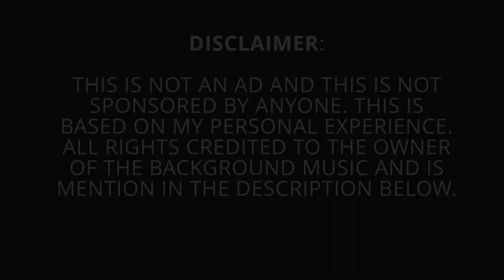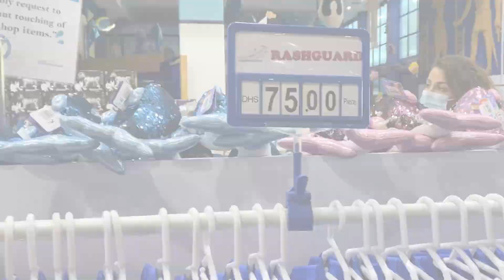DUBAI Dolphinarium || Enjoying Moments with NIÑA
Dolphinarium is one of the best and most unique indoor attractions in Dubai featuring Dolphins. Here, you will experience all the fun and exciting moments with your family and friends. It is located in Creek Park, Gate 1.

In this video, you will witness the exciting moves of sea lion and dolphins. I hope you will enjoy watching my video.

Musician: @iksonmusic